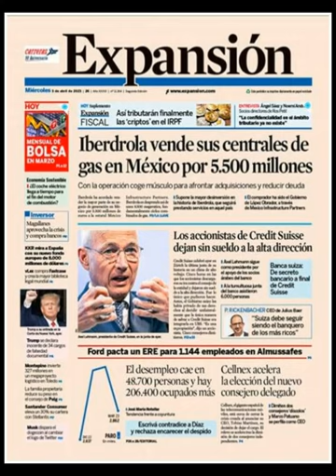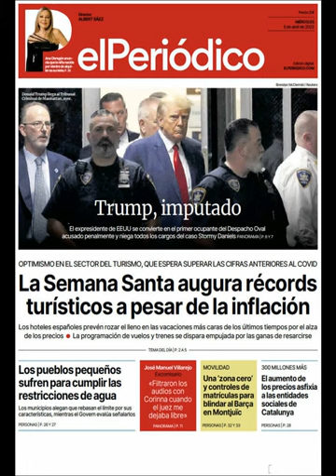Noticias Miércoles 5 Abril 2023 Principales Portadas Titulares Diarios Periódicos España Spain News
Principales Titulares de Noticias en Portadas Diarios Periódicos Españoles del Miércoles 5 de Abril de 2023 ¿Que le Pareció este día?